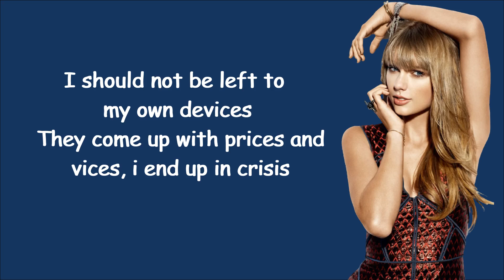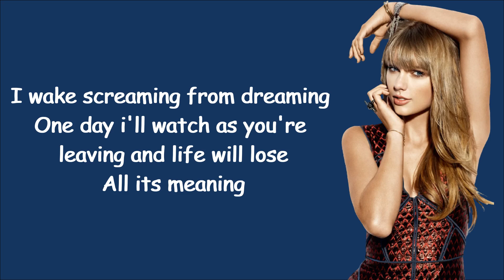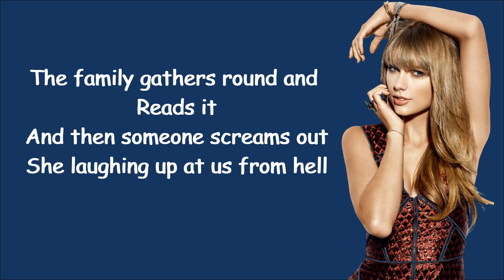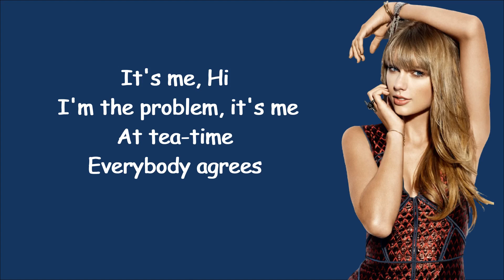Taylor Swift - Anti-Hero official Lyrics.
Hello, I have shared this amazing melody Anti-Hero By Taylor Swift for your sweet craving soul in Music. listen, enjoy, share and comment on it, Thank you.